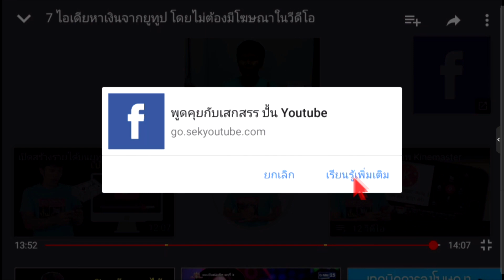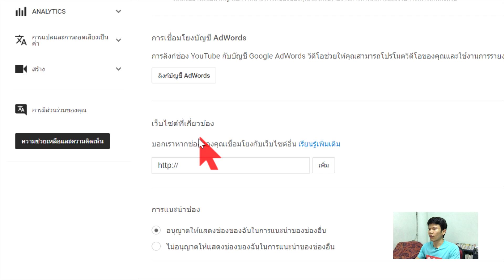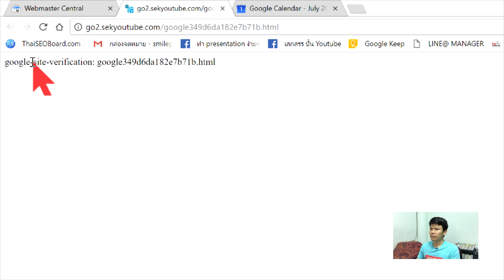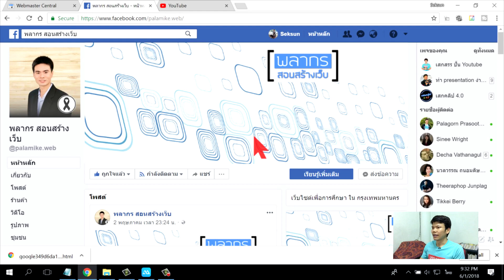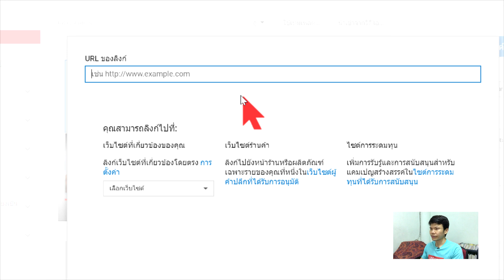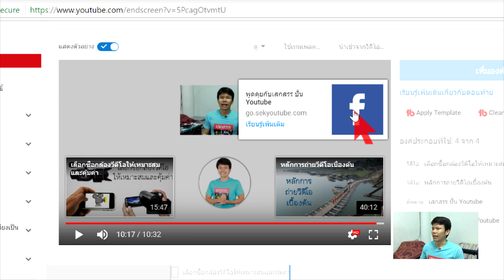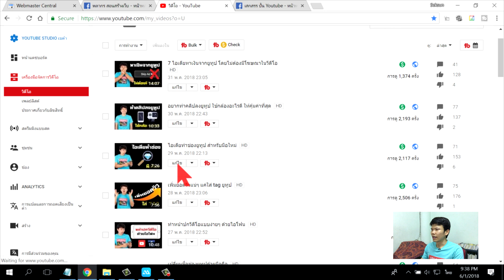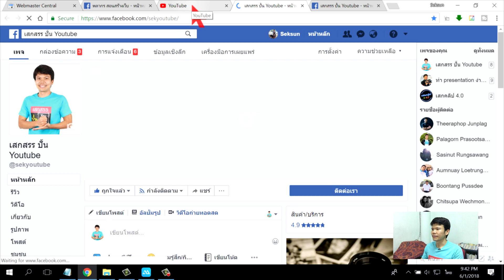เคล็ดลับส่งคนเข้าเว็บไซต์ด้วย Youtube แบบตรงๆ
เราต้องทำการเชื่อมโยงยูทูปให้เข้ากับเว็บไซต์ก่อน
ถ้าใครทำไม่เป็น สามารถปรึกษาน้องไมค์ได้ครับ

จากนั้นใช้ฟังก์ชั่น end screen หรือ youtube card
เลือกไปที่ ลิ้งก์ แล้วใส่เว็บไซต์ที่เราได้ยืนยัน
เพื่อส่งคนไปยังที่ที่เราต้องการ เช่น facebook, website
Line add, Instagram หรือที่ไหนก็ได้

เพื่อที่เราจะไปทำการปิดการขายสินค้าหรือสร้างแบรนด์